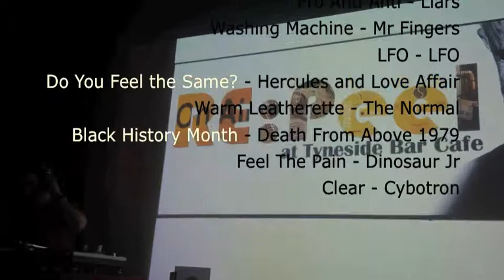Re:Peel at the Tyneside Cinema Bar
Dave Conley Set List - Re:Peel at the Tyneside, 13 February 2015:
Bye Bye Bayou - LCD Soundsystem
Three Girl Rhumba - Wire
I Found the F - Broadcast
Juxtaposed with U - Super Fury Animals
You Stole My Love - The Mockingbirds
Fade to Gray - Visage (RIP Steve...) - Visage
Empire State Human - Human League
Working for the Yankee Dollar - The Skids
Contoversy - Prince
I Travel - Simple Minds
Bury Our Friends - Sleater Kinney
Guillotine - Death Grips
September Gurls - Big Star
Love is Lost (Hello Steve Reich Mix) - David Bowie
Turnstile Blues - Autolux
Adventuring - Be Your Own Pet
Friends Crush - Friends
Some Time, Alone - Melody's Echo Chamber
Frederick - Patti Smith
Blank Generation - Richard Hell and the Voidoids
Some Candy Talking - Jesus and Mary Chain
Rat Race - The Specials
C'mon C'mon - Von Bondies
Longue Route - The Young Gods
Slow - Twin Shadow
For Pete's Sake - The Monkees
Absolute - Scritti Politti
Easy Rider - Action Bronson
Dream Attack - New Order
I'm On Fire - The Chromatics
Underpass - John Foxx
Bunkerpop - Lonelady
Sleepwalker - Moon Duo
Machine Gun - Portishead
Get Into The Groove - Madonna
Bring the Noise - Public Enemy
Down On the Street - The Stooges
Like I Love You - Justin Timberlake
Big Bird - Eddie Floyd
Getting Away With It - Electronic
Formed A Band - Art Brut
Born Under Punches - Talking Heads
Toe Cutter, Thumb Buster - Thee Oh Sees
Dancing In the Street - The Ravonettes
Slave To The Rhythm - Grace Jones
Standing in the Way of Control - Gossip
Jesus Built My Hotrod - Ministry
Baby I Love You - The Ronettes
Got To Be Real - Cheryl Lynn
You Used to Hold Me So Tight - Thelma Houston
Dude Incredible - Shellac
Jesus Wants Me For a Sunbeam - The Vaselines
Mercy Seat - Ultra Vivid Scene
Love Like Blood - Killing Joke
Pro Anti Anti - Liars
Washing Machine - Mr Fingers
LFO - LFO
Do You Feel the Same? - Hercules and Love Affair
Warm Leatherette - The Normal
Black History Month - Death From Above 1979
Feel The Pain - Dinosaur Jr
Clear - Cybotron